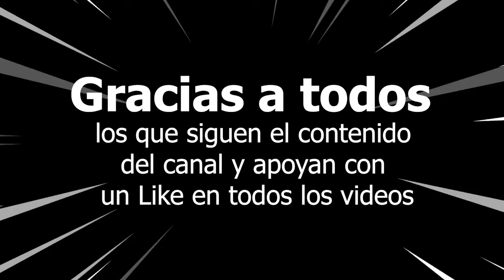¿Cuál es el MEJOR PREMIO que sale en EVENTO ESPECIAL del Mercado Negro DSC en War Robots WR 2024?